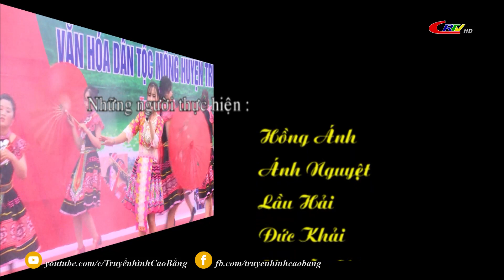Sắc màu văn hóa: Bản sắc độc đáo Ngày hội văn hóa Mông huyện Trùng Khánh